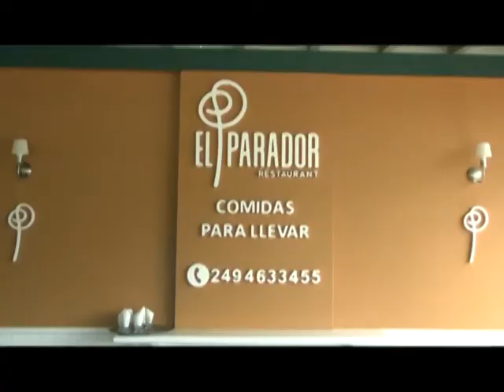CRUDO PARADOR SOL